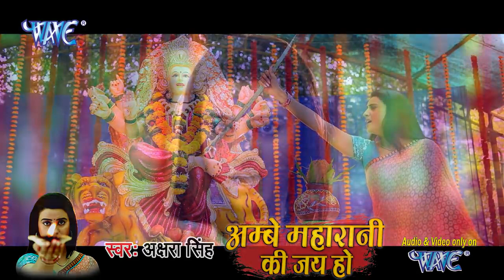Bhojpur hot songs HD